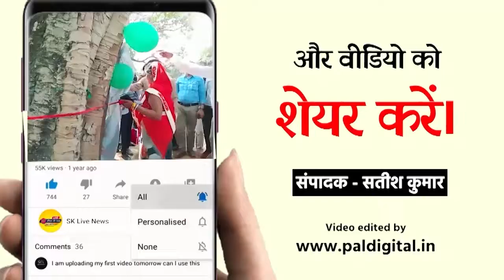स्मॉल वंडर्स सीनियर सेकेंडरी स्कूल ने अपना 24 वां वार्षिक खेल दिवस आयोजित किया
जबलपुर के बलदेव बाग में स्थित स्मॉल वंडर्स सीनियर सेकेंडरी स्कूल के किड्स जोन ने अपना 24 वां वार्षिक खेल दिवस ,दिनांक 3 दिसंबर 2022 को आयोजित किया जिसकी थीम  कोरोना महामारी में पीड़ित हुए मानव की सेवा करना रहा, इस थीम पर साला के नौनिहालों ने कोरोना योद्धा बनकर स्वच्छता अभियान रेस, कोरोना एवं सैनिटाइजर रेस ,बूस्टर डोज रेस, में हिस्सा लेकर उस साहसिक कार्य की स्पष्ट छवि को प्रस्तुत करते हुए,
 जनमानस को यह संदेश दिया कि कोरोना महामारी के समय घर के साथ संकट की उन घड़ियों में कोरोना योद्धाओं का योगदान वास्तव में साहसिक  रहा है, इस असाधारण समय में सेवा परमो धर्म की भावना के साथ अपने जीवन की परवाह किए बिना हमारे चिकित्सक नर्स पैरामेडिकल स्टाफ , एंबुलेंस कर्मी एवं सफाई कर्मचारियों ने 24 घंटे काम किया तालियों के बीच विजेता प्रतिभागियों को पुरस्कार भी प्रदान किए गए ,इस अवसर पर कार्यक्रम की मुख्य अतिथि श्रीमती बेड नायर जी रिटायर्ड प्रिंसिपल क्राइस्ट चर्च गर्ल्स सीनियर सेकेंडरी स्कूल ने कहा कि निश्चित रूप से स्मॉल वंडर स्कूल शिक्षा संस्कृति और खेल के साथ-साथ पीड़ित मानवता की सेवा की भी शिक्षा दे रहा है, इसलिए मैं साला की निर्देशिका श्रीमती पूनम अग्रवाल जी का धन्यवाद देना चाहती हूं वहीं दूसरी तरफ कार्यक्रम की अध्यक्षता कर रही आ1111श्रीमती प्रतिष्ठा द्विवेदी प्रेसिडेंट लाठी  स्पोर्ट्स एसोसिएशन  मध्य प्रदेश ने कहा कि जिस प्रकार रेडक्रास पीड़ित मानवता की सेवा कर अपनी अमिट छाप छोड़ता  है उसी प्रकार छात्राओं को बचपन से ही करने का प्रशिक्षण दिया है इस अवसर पर साला की खेल टीचर एवं  योगाचार्य रामकिशोर सोनी ने जानकारी देते हुए बताया कि खेल की भावना से बच्चों को खेल के साथ ही योगा का भी प्रशिक्षण देकर सम्मानित किया जाता है एवं उनको जन सेवा के कार्य सिखाए जाते हैं